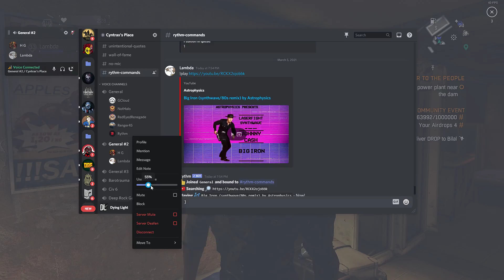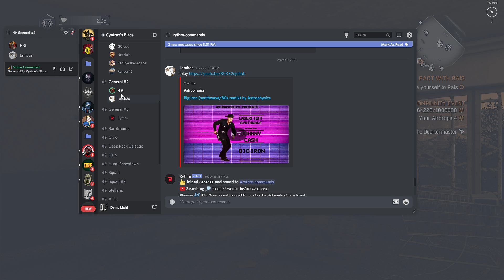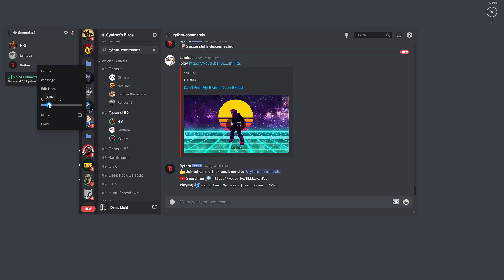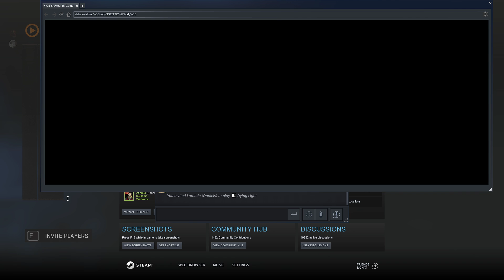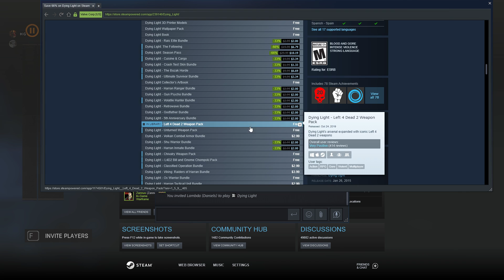Dying Light - Coop with Lambda NM - The hunt for Mike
was debating to joke about zach & mike (gun related) but decided not to

-Rock the Guard